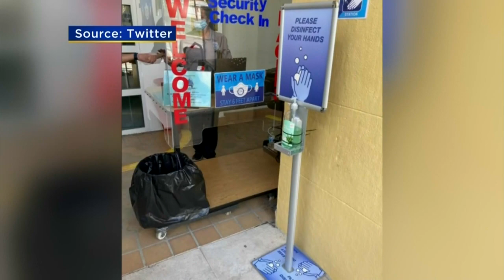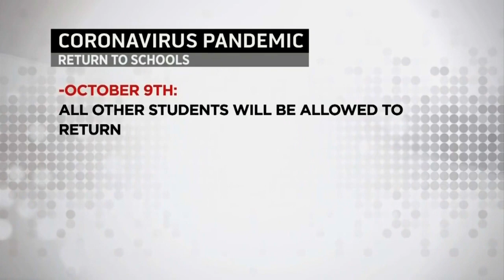Teachers Get Ready To Welcome Students In Miami-Dade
Miami-Dade teachers readied to welcome students for staggered learning starting next week.